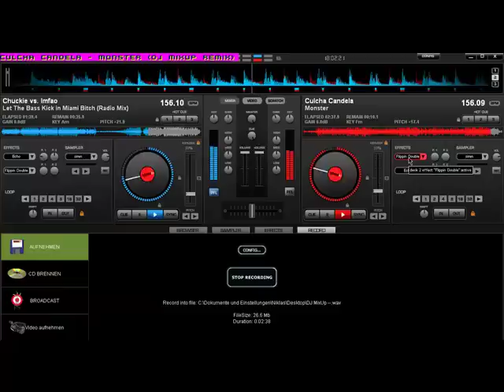Culcha Candela - Monster (DJ MixUp Remix)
Ein kleiner "Spass" Mix aus dem Hause MixUp..